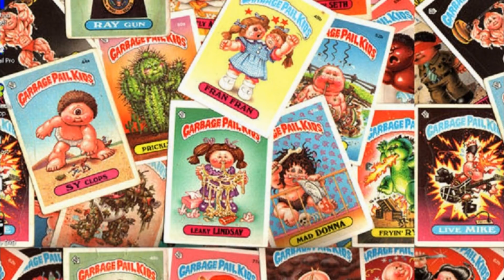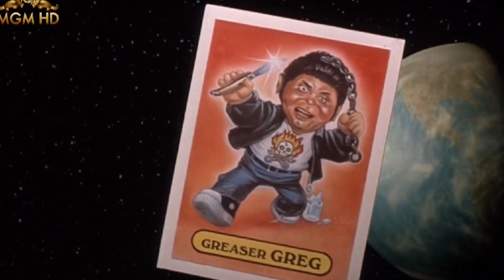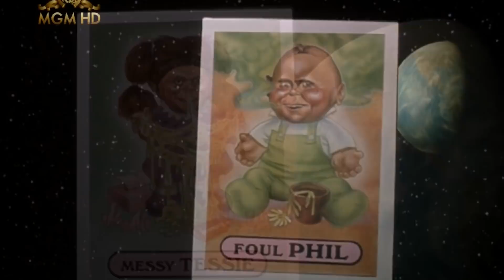La Pandilla Basura Que Salio Mal y Curiosidades (Garbage Pail Kids)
En esta nueva entrega de esta serie de especiales le toco su turno a este clasico ochentero el cual no  entiendo como llego a realizarse